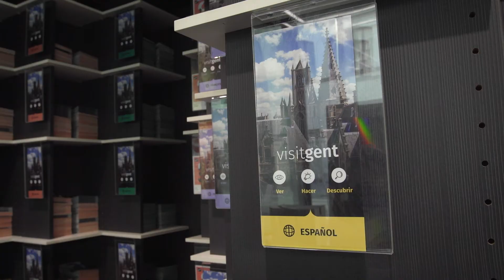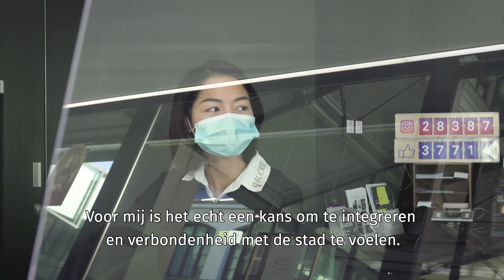Trang doet een beroepsinlevingsstage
Trang is afkomstig uit Vietnam, maar de liefde bracht haar naar Gent!  De afgelopen maanden deed ze via een stage werkervaring op bij Visit Gent, de toeristische dienst van onze stad.
Zin om net zoals Trang een betaalde beroepsinlevingsstage te doen en te ontdekken hoe het er aan toe gaat op de werkvloer? Neem dan een kijkje op